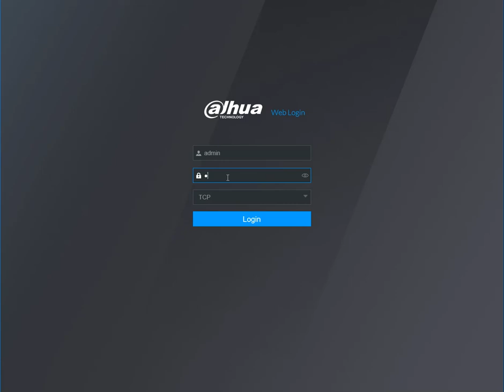New WebUI PTZ Menu